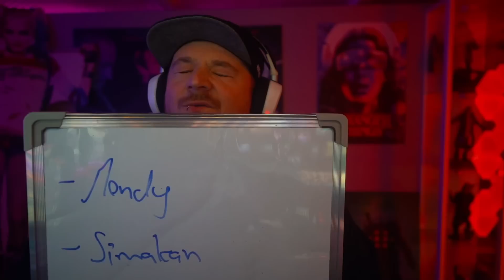RANDOM WORLD CUP HERO PACK SQUADBUILDER BATTLE vs GEBROCHENEN KROATEN 💀🤦‍♂️ @IamTabak FIFA 23 SBB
*werbung
Meine Partner :
15% mit Code KELLER15
Für Weihnachtsgeschenke bis zum 20.12. !